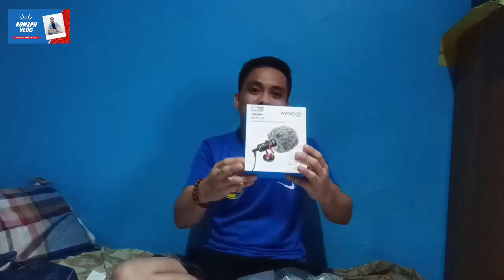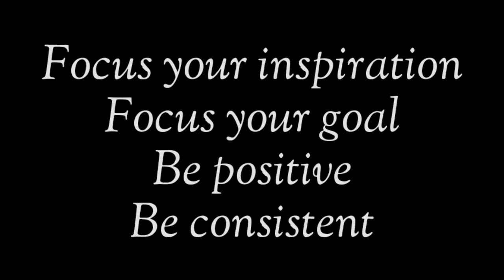VLOGGING SET UP EQUIPMENT for FIRST TIMER, BEGINNERS & SMALL YOUTUBER